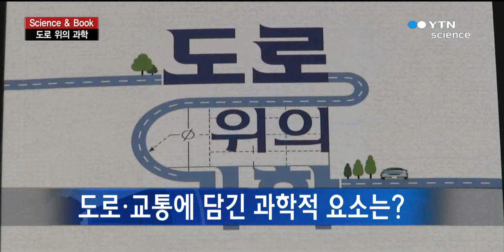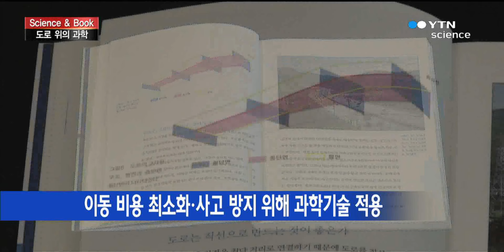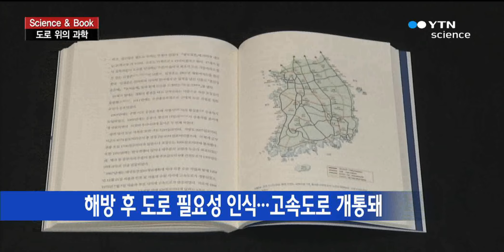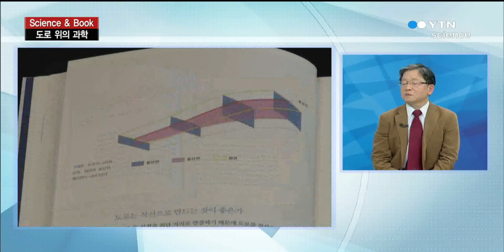[Science & Book] 도로 위의 과학 / YTN 사이언스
[앵커]현대인들은 하루의 시작과 끝을 도로 위에서 보낸다고 할 정도로, 교통과 밀접한 삶을 살고 있는데요.오늘 '사이언스 앤 북'에서는 산업의 발전에 따라 변화를 거듭해 온 도로와 교통을 과학적으로 풀어낸 책 '도로 위의 과학'을 만나보겠습니다.저자 신부용 교수, 자리에 함께 해주셨습니다.교수님, 안녕하세요? [앵...